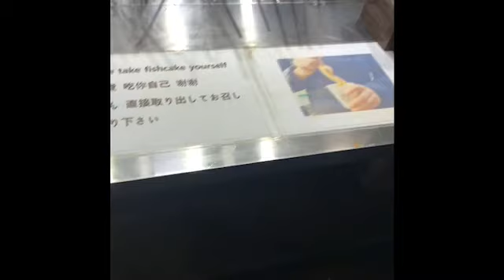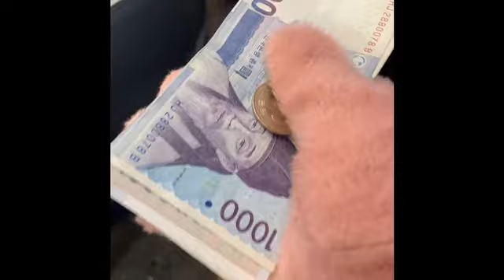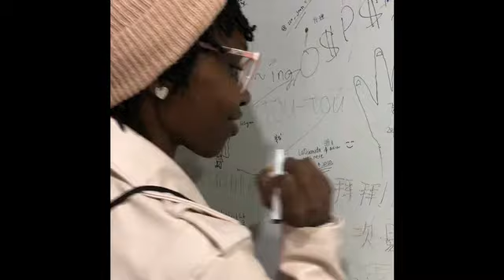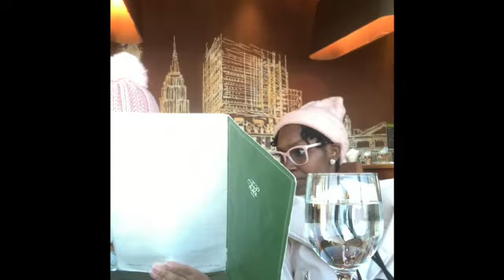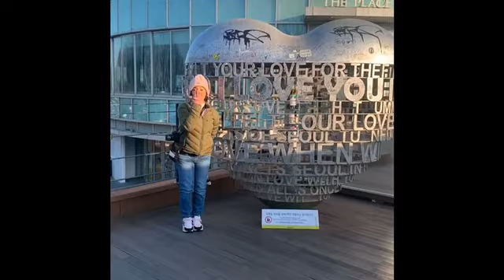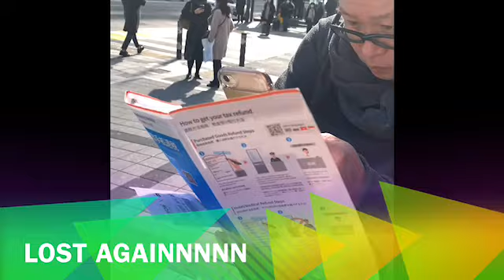Top 10 Best Things To Do In Seoul Korea| Girls trip | Travel Guide| Corona Virus Pandemic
From Guam to South Korea! An amazing girls trip! We visited Seoul South Korea during the beginning stages of the Corona Virus (COVID 19) Pandemic. See what all we accomplished. Top 10 best things to do in Seoul Korea!